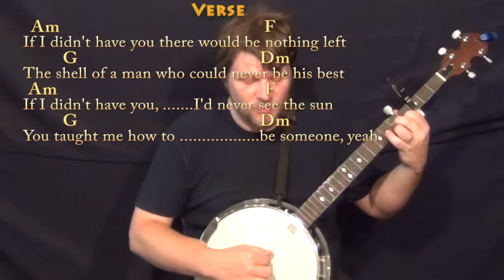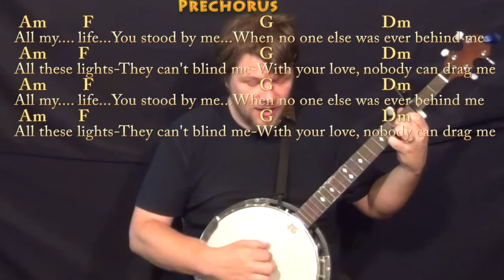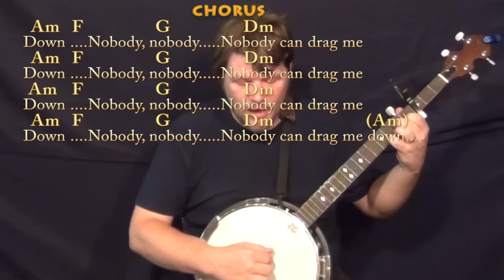Drag Me Down (One Direction) Banjo Cover Lesson with Chords/Lyrics - Capo 3rd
PLAYLISTS FROM MUNSONMUSICLIVE:
MUNSONCOVERS GUITAR LESSONS DRAG ME DOWN CHART ...